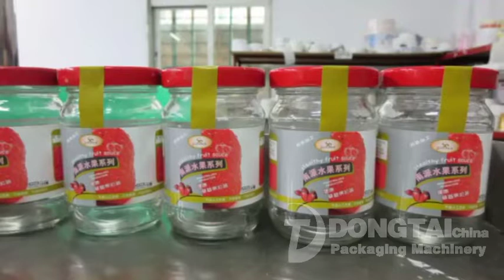How to label the bottle top surface and bottle body with one same machine?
Let's check how it works...:)